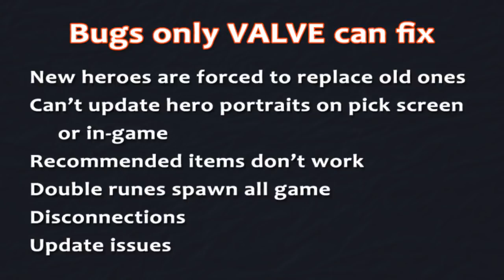Dota 2 CHP - SUNSfan vs Slacks 5v5 Gameplay Ep. 1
Cast by @TrentPax & @braxlikesdota

Mod team:
Perry - Programmer
SinZ - Programmer
SwordBacon - Aspiring Icefrog
Toyoka - Effects Artist